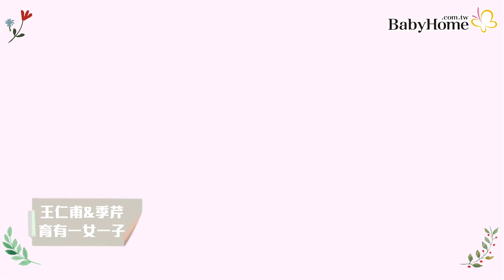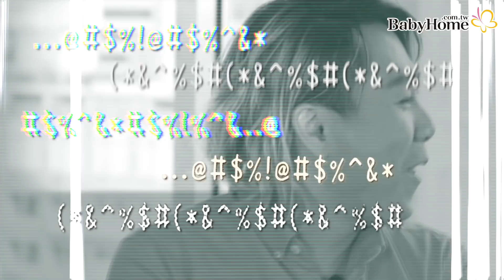結婚17年，還是有說不完的話！季芹告白王仁甫：想牽著你的手慢慢變老【BabyHome專訪】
到底說了什麼，讓季芹頻頻拭淚？原來季芹婚前的心願，竟讓王仁甫做了這件事！
季芹及王仁甫這對夫妻始終予人「感情好」的印象。前陣子還在臉書上大曬恩愛，貼出兩人在海邊依偎看日出的照片，朋友開玩笑大喊「太噁心了！」其實是甜蜜羨煞眾人。最令人羨慕的，是儘管已相識超過二十年、擁有一對正邁入青春期的子女，他們還是「很有話聊」，每天睡前聊到半夜，王仁甫說「我們沒有辦法分開太久」，季芹則說「想牽著他的手慢慢變老」……雖然王仁甫忍不住吐槽：「誰不是慢慢變老？」但季芹回：「是要『牽著你的手』，有人變老不想牽你的手就不行了。」且看BabyHome的甜蜜報導，閱讀前請先服用葉黃素。

採訪編輯：張詩華
企劃、攝影剪輯：林宛儒 Muriel